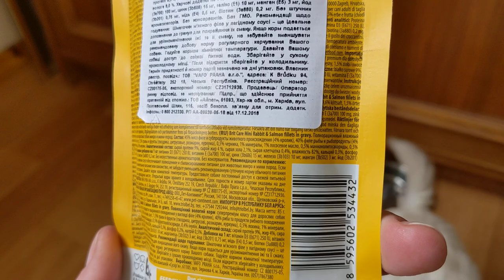Brit Care Mini влажный корм для собак мелких пород